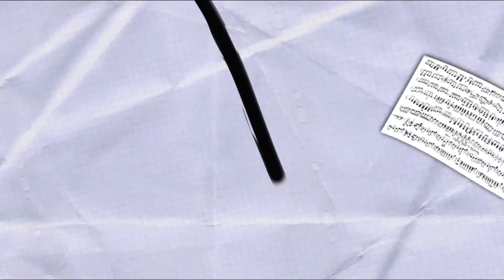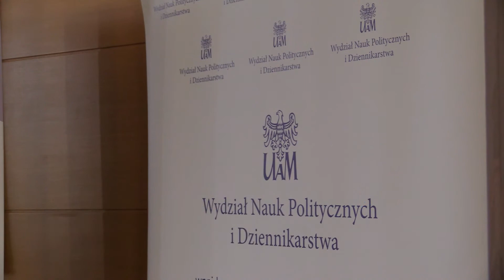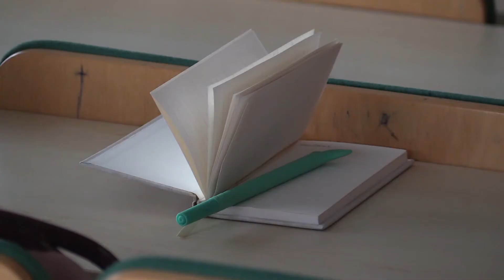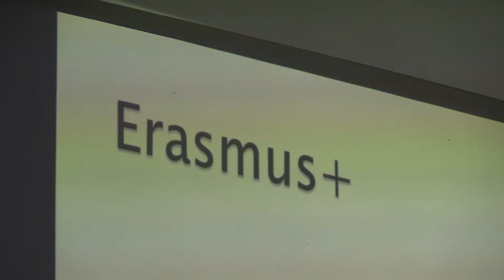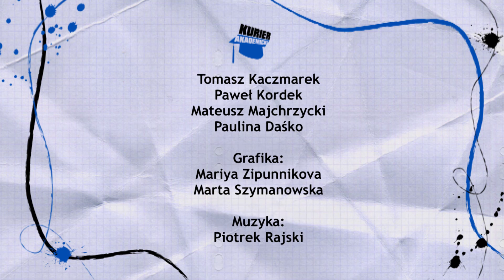Kurier Akademicki | odcinek 150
Witamy Was w wyjątkowym, bo już 150❗️odcinku Kuriera Akademickiego.
Kochani! Niezmiernie cieszymy się, że jesteście z nami już tyle czasu i mamy nadzieję, że będziecie z nami przynajmniej przez następne 150 odcinków i wiele wiele dłużej ❤️
A co Was czeka w odcinku numer 150?
0:45 Chcieliście kiedyś przenieść się do świata fantasy? Dzięki LARP-om jest to możliwe!
2:46 Obchody stulecia pierwszych wyborów parlamentarnych w Polsce na WNPiD
4:30 Opowiemy Wam o programie Erasmus+
6:42 Ogólnopolski festiwal filmowy Zoom na Młodzież
9:11 Zapraszamy Was w podróż po historii Kuriera
11:55 Doskwiera brak aktywności po zimie? Zapraszamy na darmowe warsztaty squasha!
Dziękujemy Wam za 150 odcinków i do zobaczenia za dwa tygodnie :)